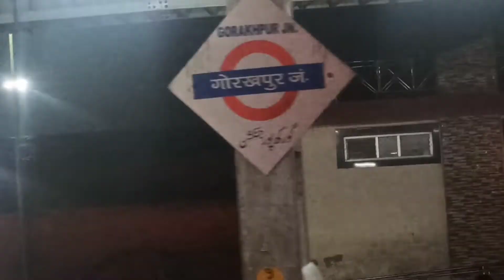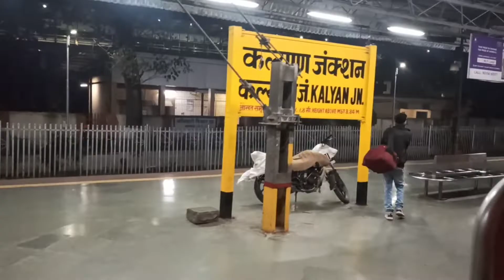Welcome back to home🏡 || Gorakhpur to Kalyan || Travel Vlog || By Train🚆